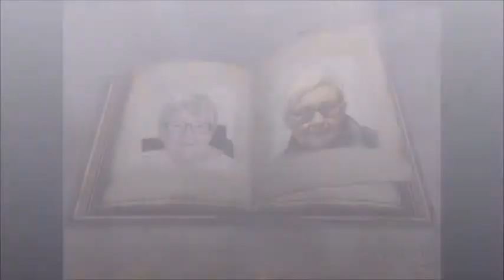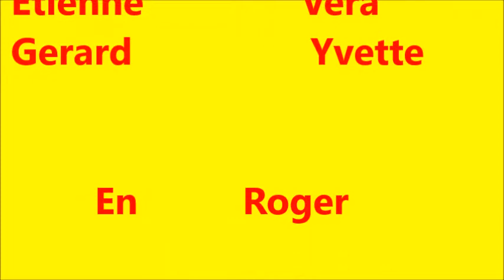In de roerdomp